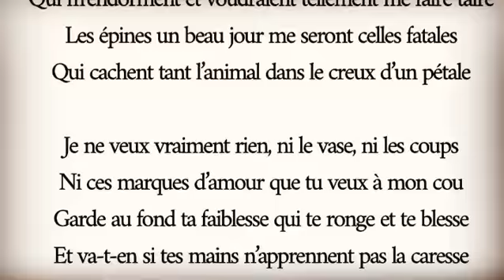Tom Tom - Les fleurs jaunes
Poème écrit par Sébastien Loget